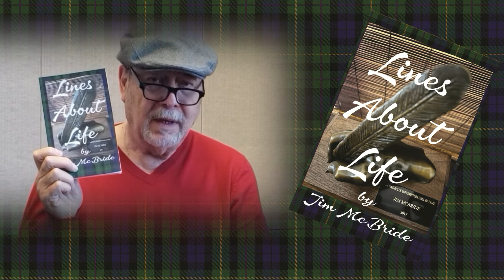"Lines About Life" (Book) by Jim McBride; Episode 1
Co-written by: Jim McBride & Alan Jackson
Performed by: Alan Jackson
Released: in 1992 on Arista Records